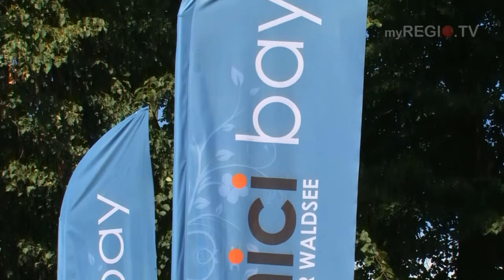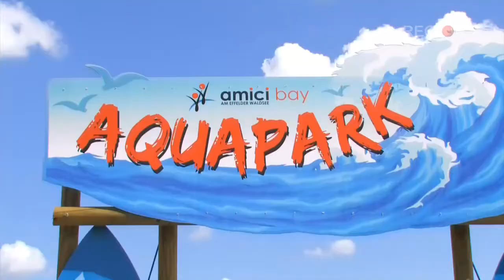myREGIO.TV - Effelder Waldsee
Es gibt natürlich unzählige Ausflugsziele in unserer Region.
Bei heissen Temperaturen ist der Effelder Waldsee allerdings erste Wahl.